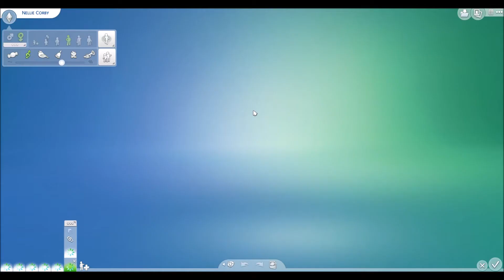Sims 4: 100 Vampire Baby Challenge | S4 E14 | Seducing the Flower Bunny ... For SCIENCE! 🌺🐰💕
After being turned by Count Vladislaus Straud, Lilith Corby decided that she wanted to rebel against her tyrannical master and prove that half-human vampires make the best vampires. Hence her quest: to have 100 babies with different fathers. Now her great-granddaughter, Nellie, is picking up the quest.

You can find the rules for the 100 baby challenge